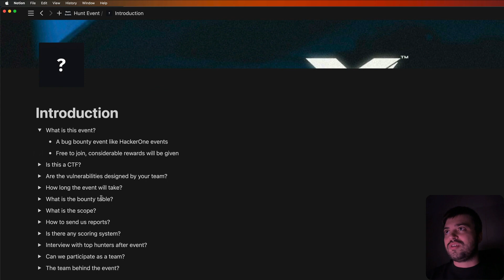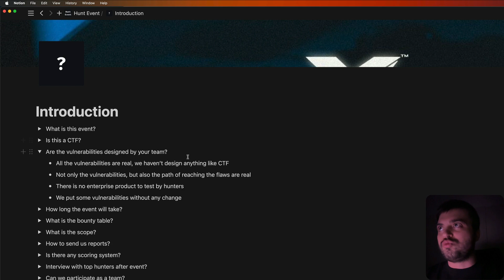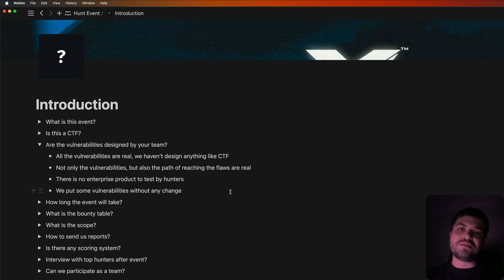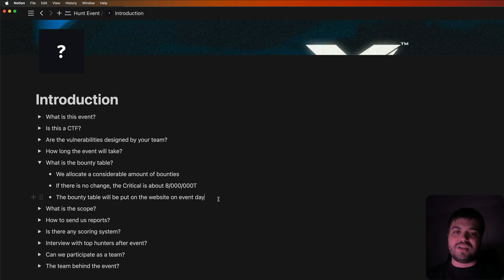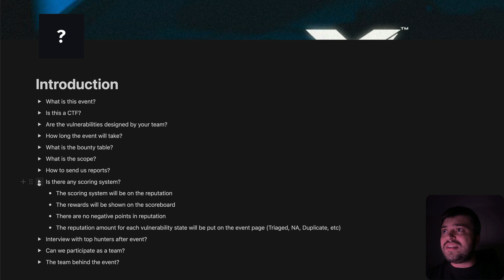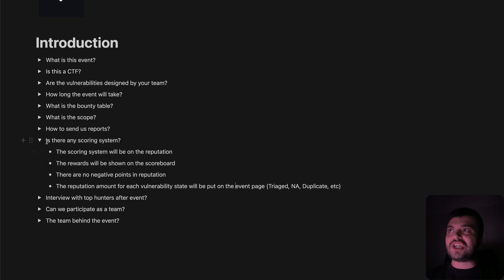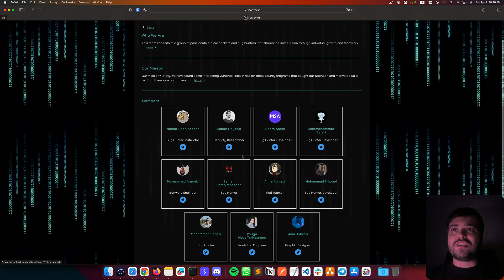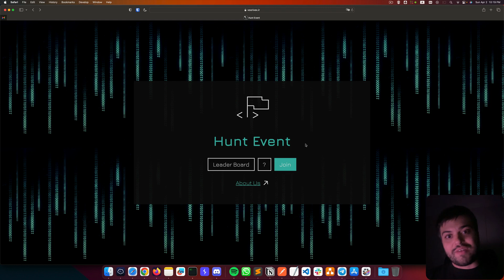Voorivex Hunt Event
توی این ویدوئو در رابطه با ایونتی که قراره ۲۳ فروردین برگزار بشه توضیح میدم